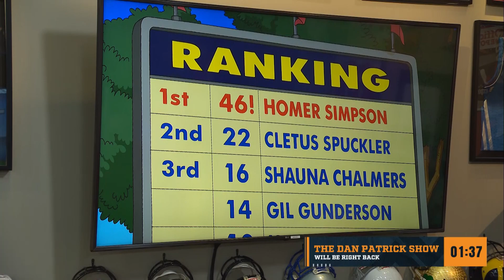Look In: Dan Patrick Is Going To Be On "The Simpsons" | 12/22/23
Dan Patrick shows a preview of his upcoming appearance on "The Simpsons"